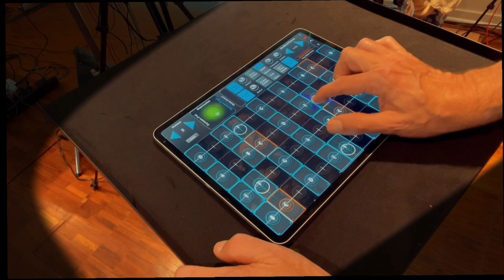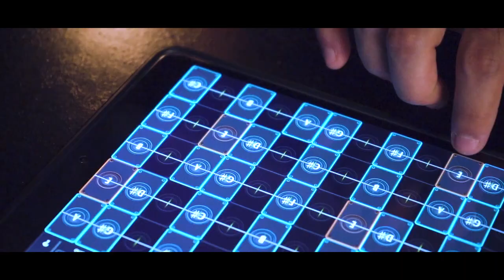GeoSWAM Collection II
GeoSWAM II beautifully inspired physically modeled instruments including GeoTrumpet, GeoBassTrombone, GeoBassFlute, GeoViola and GeoPizzBass, all powered by Audio Modeling's SWAM technology. The GeoSWAM instruments are awesome to play from GeoShred's isomorphic keyboard, and you can also play them from other expressive MPE controllers like the LinnStrument or the Roli Seaboard.

The GeoSWAM Collection II instruments are available individually as In-App-Purchases (IAPs), for $14.99USD**